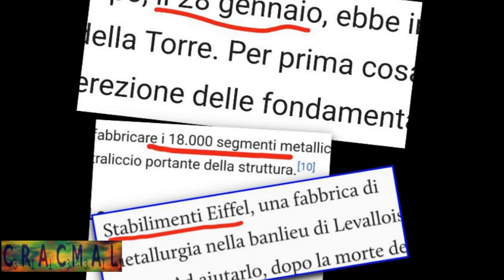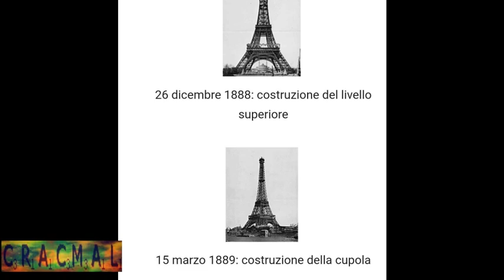La Torre delle torri - Quando fu costruita veramente la Tour Eiffel?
La Tour Eiffel è un mostro sacro, un monumento mondiale, un’icona assoluta. Ha anche delle copie in tutti i continenti. Quest’opera grandiosa, nonostante le difficoltà ingegneristiche, come quella di prevedere una adeguata resistenza ai venti forti o il basamento in grado di reggere il peso di una struttura così pesante completamente in acciaio, fu realizzata a tempo di record in soli due anni e due mesi, 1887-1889. Il risultato finale fu superbo e impeccabile, anche se i disegni iniziali sembrano francamente degli schizzi da dilettante e non di chi si apprestava a costruire una torre di ferro alta 300 metri. Osservando le foto della costruzione possiamo cogliere lo sforzo compiuto nei minimi particolari, anche se alcuni passaggi sembrano presentare delle anomalie. Per esempio, foto della stessa altezza con sfondi diversi. Prati incolti da una parte e giardini curati dall’altra. Le barre dritte in cima sembrano le stesse, evidentemente si tratta di paranchi o gru spostate da un livello inferiore a uno superiore. In due foto si vedono queste barre di ferro o lunghissimi pali di legno disposti allo stesso modo, anche se le angolazioni fotografiche sembrano diverse. Pali e casetta con finestrella orientati verso il fiume. Forse è sempre la stessa direzione ed è il fiume che trae in inganno. In una foto si vede un reticolo in prossimità dell’immagine, ma c’è da dire che l’arte fotografica era ancora in fase di sviluppo. Poi abbiamo la scomparsa, o comparsa, della casetta al primo livello, anche se pare passato poco tempo dalle due foto. E c’è una enorme impalcatura centrale, fino al primo livello, una cinquantina di metri, a cui corrisponde la parte centrale della torre, che è vuota. Ma forse la prospettiva inganna.  Ed è servita solo per il primo piano? E come è stata fissata, con i bulloni o i rivetti, visto che doveva essere smontata? E le lamiere di ferro come venivano portate dagli Stabilimenti Eiffel fino alla torre? Ed erano già tutti pronti, I 18.00 pezzi, come una intera torre ammassata per terra? Ricordiamo che tutto è stato eseguito in due soli anni e suscita ancora meraviglia il modo in cui siano riusciti così velocemente a innalzare tutte quelle sbarre di ferro ad altezze sempre maggiori. E come abbiano fatto a rivettare le lamiere di acciaio. Decine e decine di migliaia di fori da far combaciare per poi inserire il mozzo e bloccare in modo definitivo, con una tecnica usata più tardi anche nei grattacieli americani. Anche se si trattasse di centomila fori, e che si fosse riuscito a completarne un certo numero all’ora, fra inserimento del perno e bloccaggio, operazione non semplice senza ponteggi o impalcature esterne, sarebbero occorsi molti mesi solo per la rivettatura. Ma per questi calcoli ci vorrebbe un ingegnere. Quello che è certo è che due anni passano in fretta, e opere più piccole hanno richiesto più tempo, come la torre di Blackpool, che è grande la metà di questa, iniziata nel 1891 e inaugurata nel 1894. Ma forse questi calcoli sono approssimativi e mi fermo qui. Di certo lavorare lassù più di cento anni fa, senza le risorse della tecnologia moderna, non dev’essere stato facile.